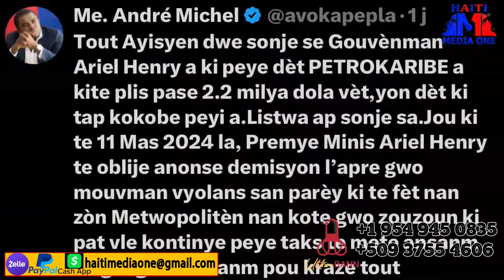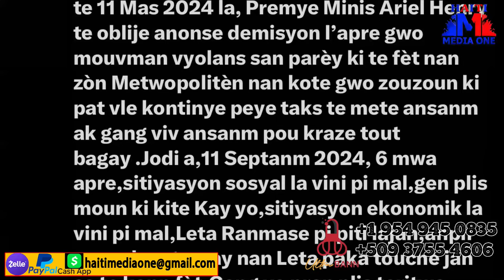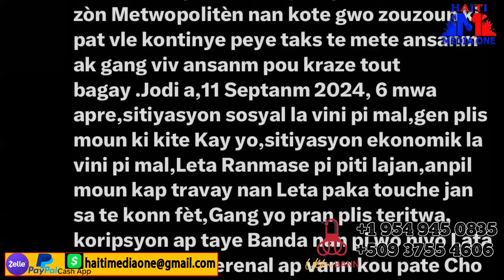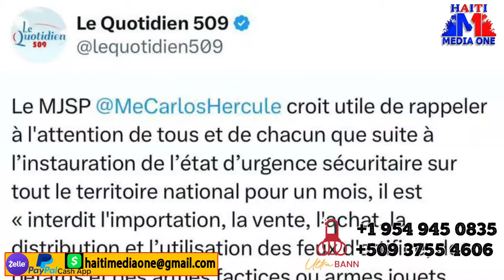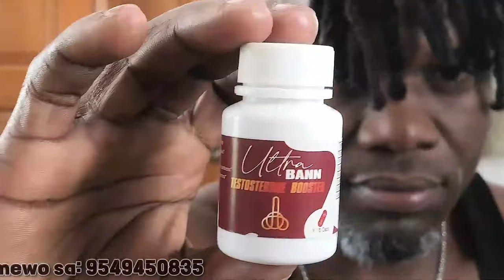Andre Michel Fè Konnen Ariel fe Plis Bagay Nan Peyi A Ke Jovenel, Majorie Michel Pral Prezidan